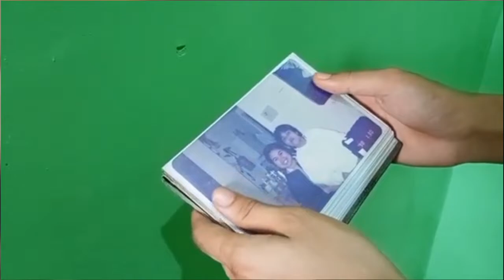Carla and Josie forgiving scene | ANAK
Carla realized what she has done and understands the reason why her mother didn't return home at the death of her father, she forgives her and changes her ways, and promises to take care of her younger siblings when she went back to hong kong.

Reenact by
Chatelaine Montaño as Carla
Miichael Paguital as Josie